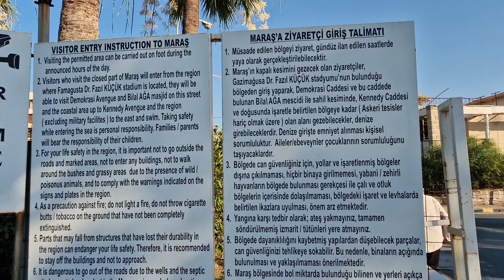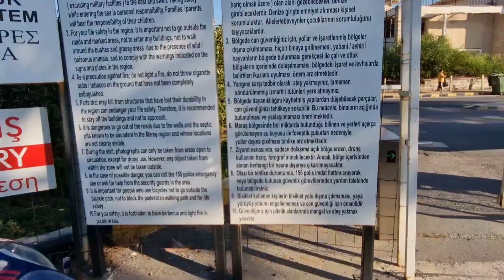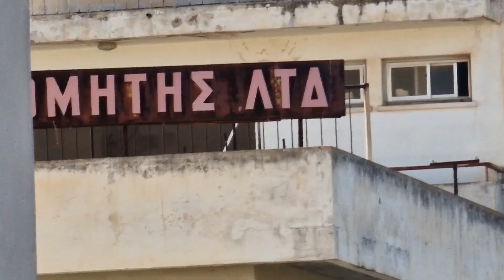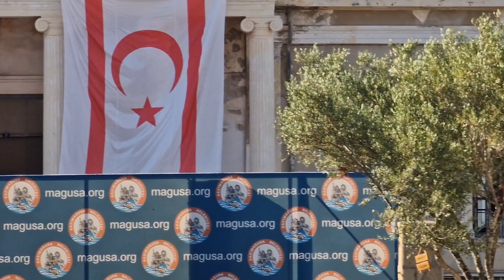Город-призрак Вароша: Заброшка. Спорная территория. Фамагуста. Северный Кипр - 1 Minute Story NS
Вароша (греч. Βαρώσια, тур. Maraş) — квартал в городе Фамагусте на Кипре. До турецкого вторжения являлся популярным туристическим местом, а затем стал «городом-призраком». Находится под охраной (но был разграблен), туристам вход запрещался.

В 1960-х и 1970-х годах Фамагуста была основным туристическим центром на Кипре. В связи с растущим числом туристов в городе было построено множество новых гостиниц и туристических объектов, и особенно много их появилось в Вароше. В период с 1970 по 1974 год город был на пике своей популярности и пользовался признанием многих известных особ того времени. Среди звёзд, которые его посетили, были Элизабет Тейлор, Ричард Бартон, Ракель Уэлч и Брижит Бардо. В Вароше размещалось много современных отелей, а на его улицах располагалось большое количество развлекательных заведений, баров, ресторанов и ночных клубов. Один из отелей Вароши был введен в действие всего за три дня до того, как город был оставлен жителями[2]. Часть гостиничных комплексов Вароши до сих пор юридически является частной собственностью граждан из 20 стран мира.

20 июля 1974 года турецкая армия вторглась на Кипр в ответ на политический переворот в стране, а 15 августа того же года турки заняли Фамагусту. В результате этих действий страна оказалась расколота на две части: греческую и турецкую. Проживавшим в Вароше грекам было предписано покинуть город в течение суток, взяв с собой только то, что они смогут унести на себе, и с тех пор возвращение в квартал им запрещено. До 1990-х годов вход в район был запрещён для журналистов.

Причиной, по которой Вароша остается заброшенной территорией, является резолюция Совета безопасности ООН 550[en], принятая в мае 1984 года. В этой резолюции, в частности, утверждается: «Попытки заселения любой части квартала Вароша кем-либо, кроме её жителей, недопустимы»[3].

Поскольку никаких ремонтов за всё это время там не производилось, все здания постепенно разрушаются. Природа постепенно опять отвоёвывает свои территории, так как металл ржавеет, а многочисленные деревья и прочие растения заполняют его улицы. Шведский журналист Ян Олаф Бенгтсон, посетивший шведский батальон миротворческих сил ООН, и увидевший закрытый район, назвал его «городом-призраком»:

Вскоре после закрытия квартал был разграблен сначала турецкими военными, увозившими на материк мебель, телевизоры и посуду, а затем жителями близлежащих улиц, уносившими всё, что не понадобилось солдатам и офицерам оккупационной армии[2].

Отсутствие населения, а, следовательно, и ремонтов, означает, что здания потихоньку рушатся. Природа набирает обороты, металл ржавеет, окна бьются, а растения пускают корни по стенам и тротуару. Морские черепахи также были замечены откладывающими яйца на пустынных пляжах. Автосалоны забиты винтажными автомобилями 1974 года, и спустя годы после того, как они были заброшены, люди говорят, что видели, как лампочки все еще светят в окнах пустующих зданий.